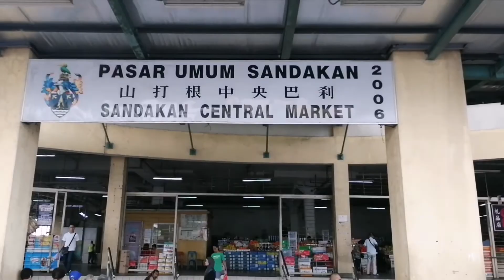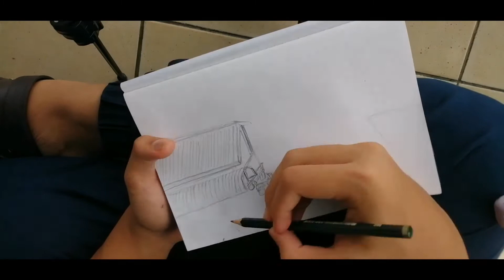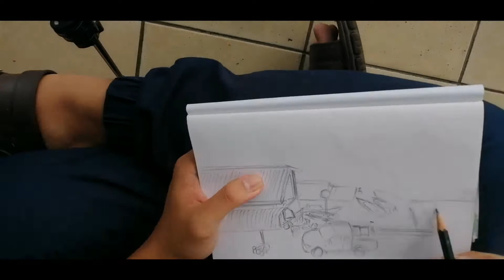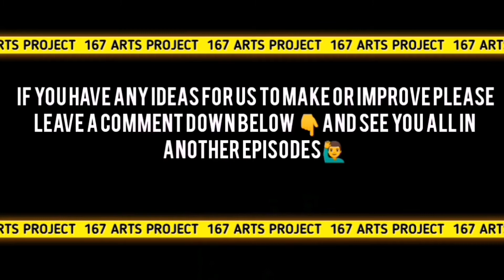Urban Sketching : Sandakan Central Market 🏢 🎨